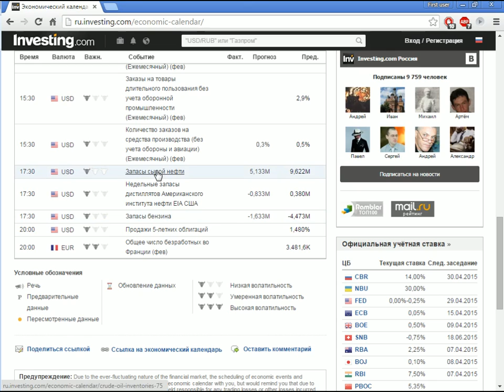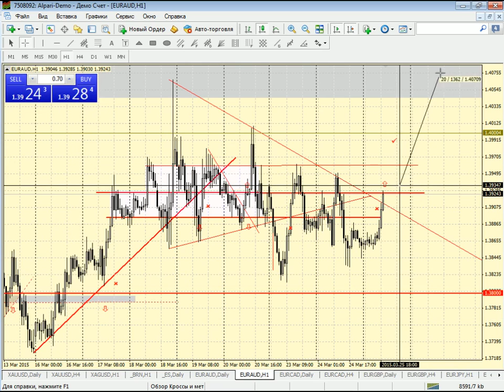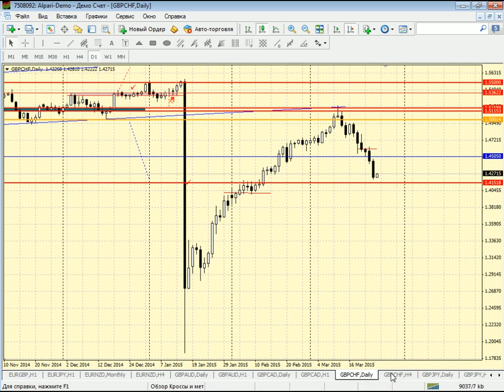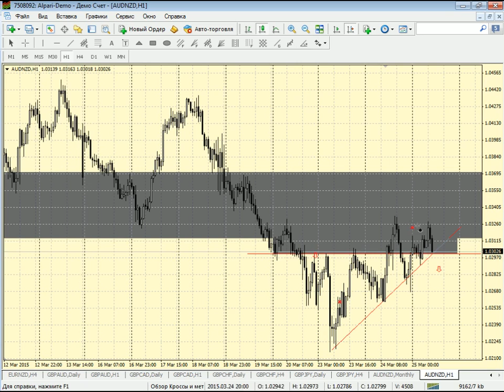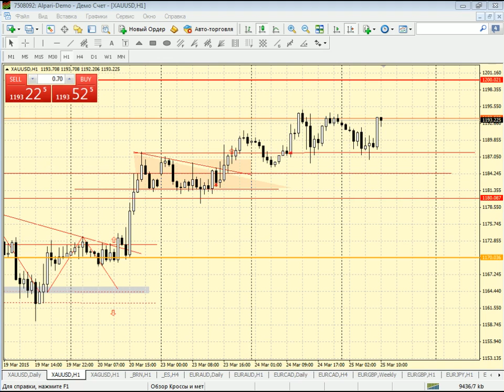Внутридневной анализ нефти, металлов и кросскурсов на 24.03.2015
Сегодня в 17:30 будут опубликованы запасы сырой нефти в США. Возможно, сегодня и решится вопрос по дальнейшему движению нефти марки Brent - сейчас цена зажата в восходящем треугольники с уровнем сопротивления 56 долларов за баррель и поддержкой в районе 54,80 долларов. Для принятия верного решения, рекомендуется дождаться публикации статистики.
Серебро формирует нисходящий треугольник перед ключевым уровнем пробоя 17 долларов. В отличии от золота, которое не формирует никаких значимых уровней, данный треугольник можно рассмотреть в качестве оптимальной точки входа на пробой.